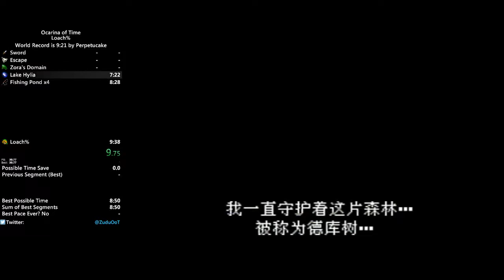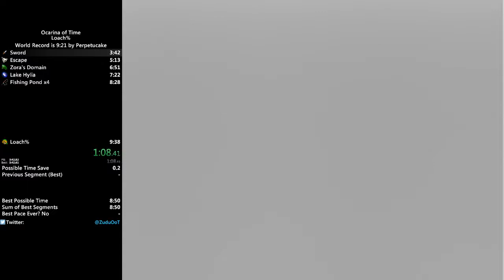Ocarina of Time Loach% Speedrun in 8:53 (WR)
8:53.235

The goal of this category is to catch the Hylian Loach as fast as possible. This run was far from perfect, but it'll do